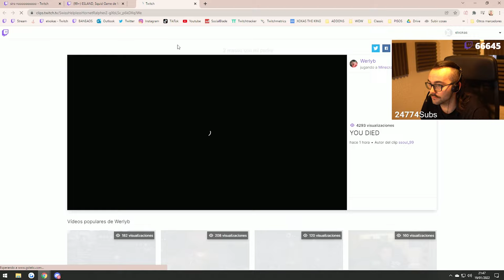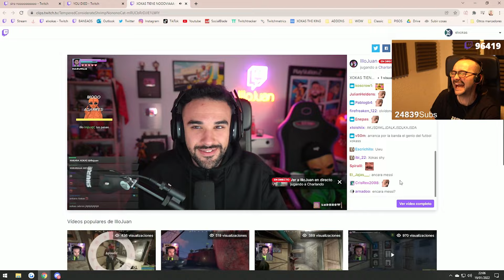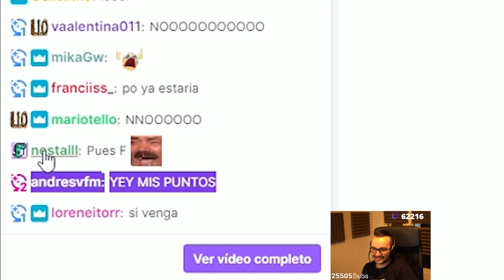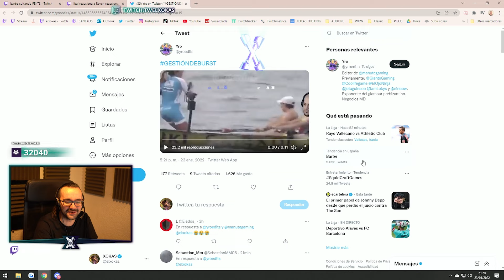XOKAS REACCIONA A CLIPS DE SQUID GAME 1 😂